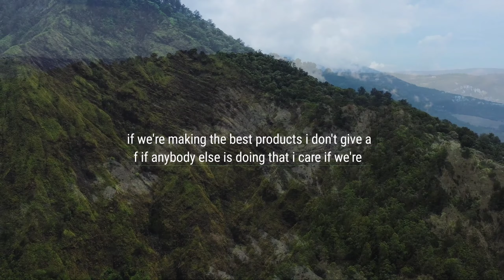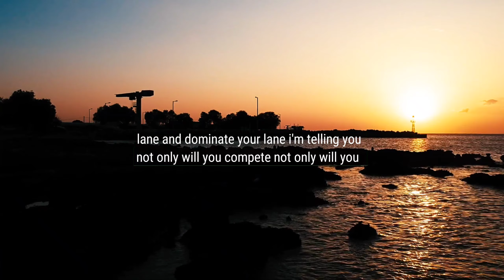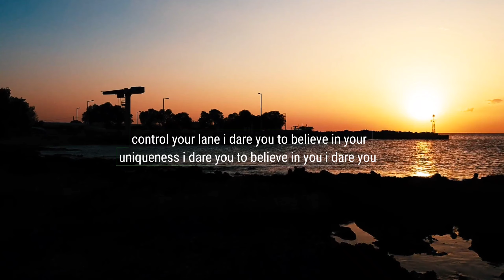Motivational Speech Jim-Rohn || Focus On Yourself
far too many of you worry way too much about other people and not enough about your themselves